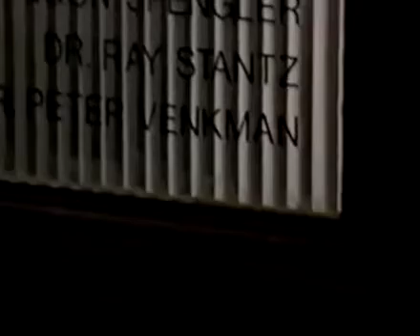Os Caça fantasmas 1 - Globo Sessão da tarde